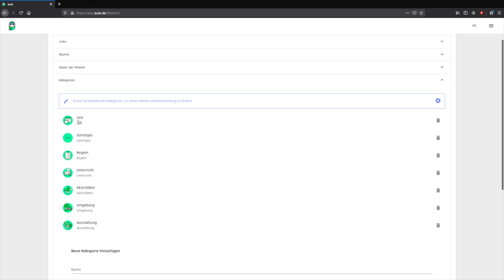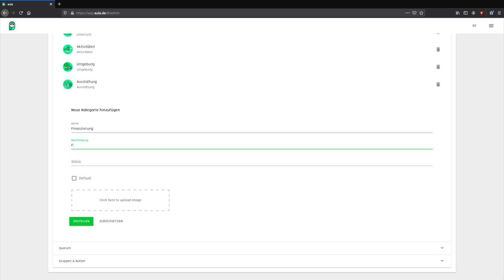Kategorien hinzufügen | aula learning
Partner von aula sind (u.a.):
Demokratie.io
Openion